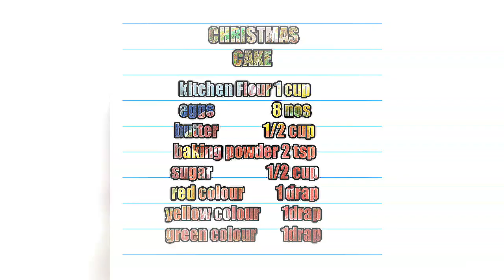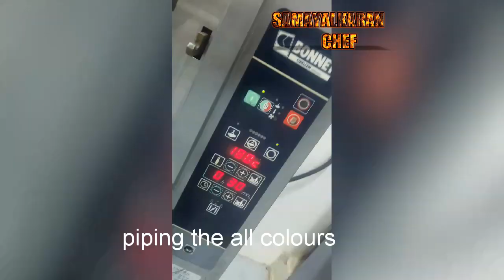how to make Christmas cake